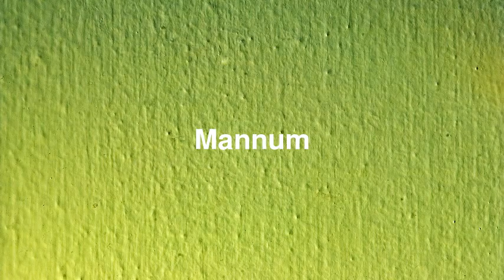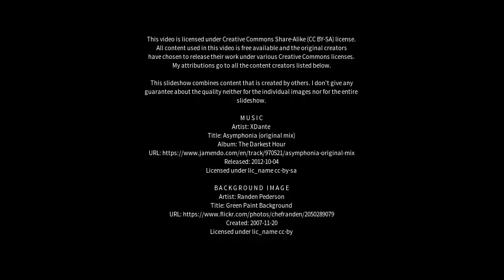Best places to visit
Best places to visit - Mannum (Australia) Best places to visit - Slideshows from all over the world - City trips, nature pictures, etc.